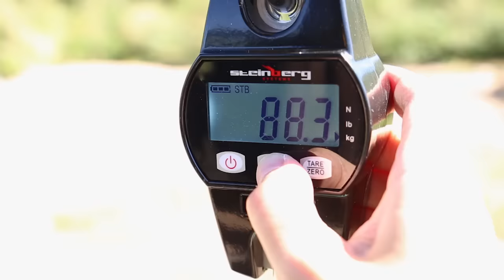Lego Motor Lifts a Rock (88kg/195lb)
Some of you wanted to see Lego motor lifting an actual weight instead of a meter. Here you have it. 88 kg of granite is lifted to a height of 20 cm. It took 21 minutes. :)

Compared to the 220 kg machine, some changes were needed to increase the lifting distance:
-String collection around the axles was widened from 1 to 2 Lego units.
-Bushes used for strengthening the axles were replaced with Technic Reel 3 x 2 (32012).
-Gear ratio was increased from 75:1 to 135:1 to compensate the increase in diameter (and therefore loss of tension) when a lot of string is wound around the reels. This also means that the reels or axles may break if put to maximum load when the reels are empty.